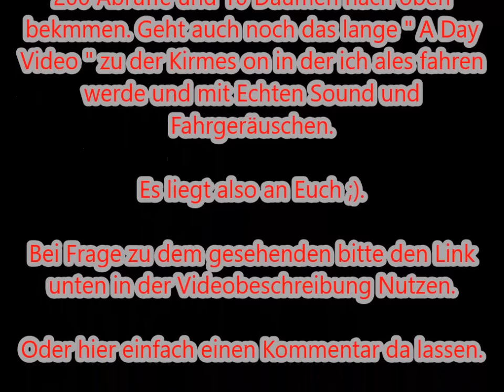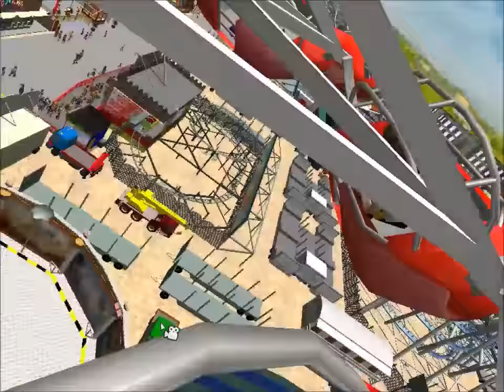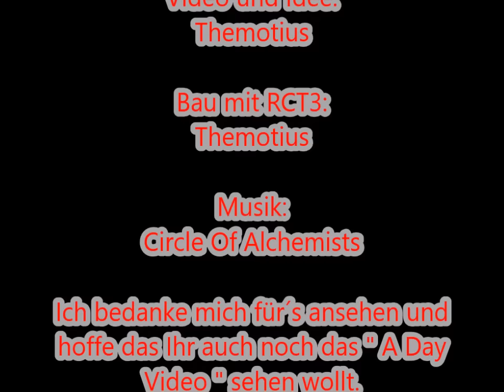Kirmes Bau mit RCT3 Part Part 17 ( Ende ) Rundgang und einige Onride Aufnahmen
Hi Leute und Willkommen zum letzten Part meiner kleinen Kirmes Bau Serie mit RCT3. Heute geht der vorerst Letzte Part Online.

Wenn Euch die Serie gefallen haben sollte lasst doch gerne einen Daumen da.

Bei 10 Daumen wird es noch das "A Day Video" geben. Den das brauch mehre Tage zum Filmen und bearbeiten und auf blauen Dunst werde ich das nicht so einfach machen.

Bei Fragen zu dem Projekt oder zu RollerCoaster Tycoon 3. Einfach einen Kommentar dar lassen oder den Link ins Forum Nutzen wo ich viel besser Eure Fragen beantworten kann

Also einfach den Link Nutzen und Anmelden ist Kostenlos und hier bekommt den Zugang zu einer Großen Kirmes Database in RCT3 und wir freuen uns immer über Nette Leute im Forum :D.

Ich hoffe das Video hat Euch etwas gefallen und Ihr seit auch wieder bei der folgenden Projekten mit dabei. Wer Lust hast kann ja auch gerne einen Kommentar, Daumen oder ein Abo dar lassen. Würde mich sehr freuen.

Bis zur nächsten Folge. Lg. themotius